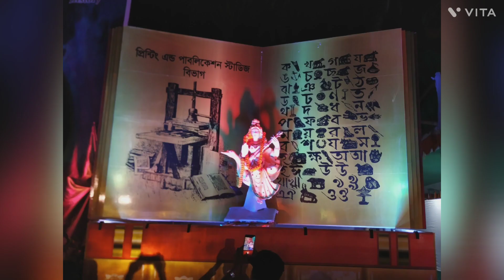বসন্ত পঞ্চমী ১৪২৯ 🦢 || সরস্বতী মায়ের পূজা 💛